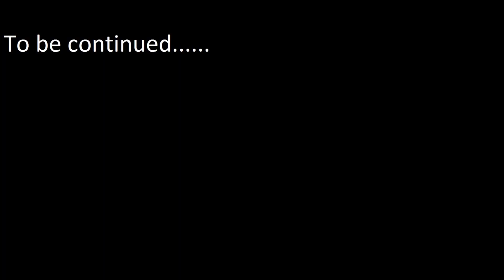The Tragic History of F.E.A.R. 3 - Part 73 Immortal because they are dead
Support :-) :-)